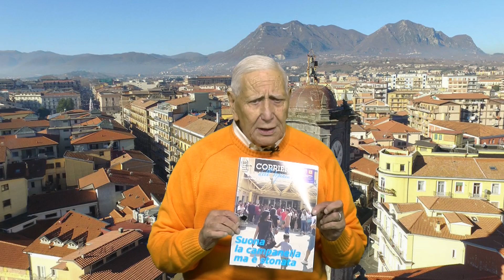Il punto di Gianni Festa del 14 settembre 2024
Grande fermento politico sia nel centro destra che centro sinistra in questo fine settimana. Ne parla Gianni Festa nel suo punto quotidiano